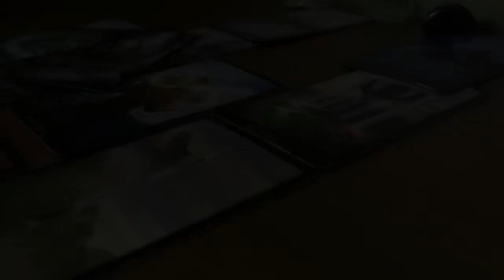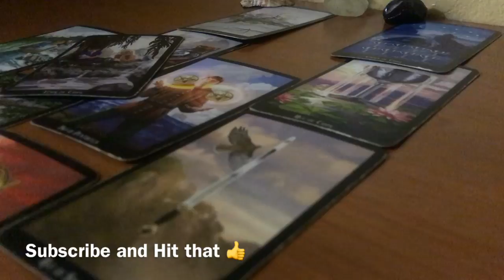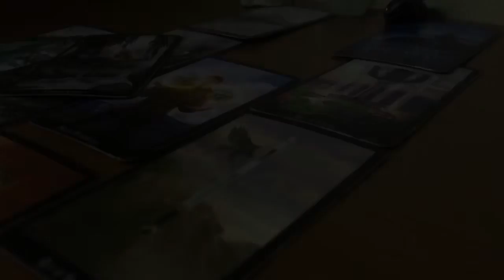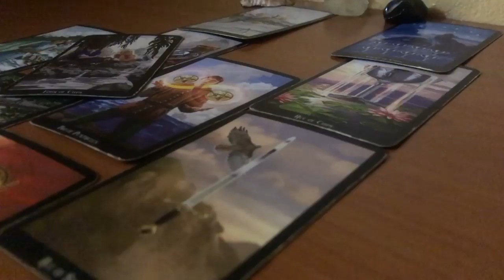Pisces July 2018 “Don’t Settle If It’s Not Working”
Monthly Reading July 2018

3 Card Reading $15.00
30 Min Reading $50.00
1 Hr Reading $85.00